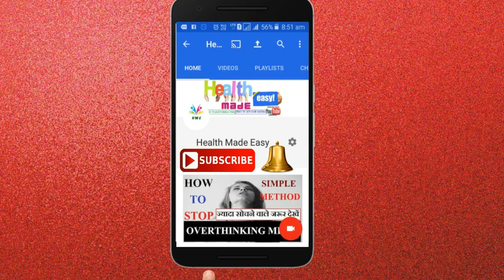Sudden Neck Jam Cure | How to Cure Neck Spasm | Cure Acute Torticollis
Cure sudden neck pain or sudden neck jam in the easiest way explained in this video. Sudden neck pain is also called acute torticollis in medical science. This pain occurs due to spasm in neck muscles. The exercise explained in the video is very effective in providing neck pain relief.